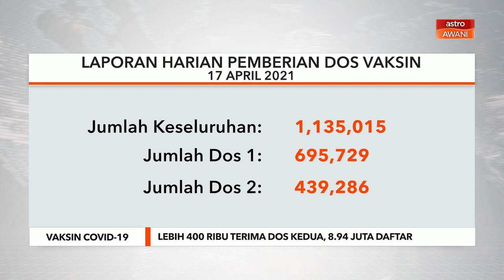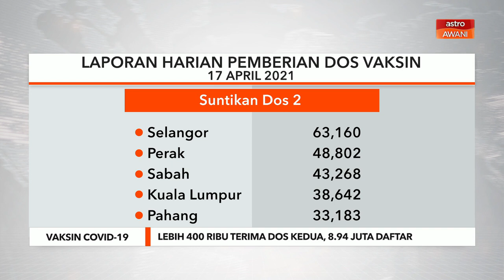Vaksin COVID-19 | Lebih 400 ribu terima dos kedua, 8.94 juta daftar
Seramai 439,286 individu dalam kumpulan fasa pertama Program Imunisasi COVID-19 Kebangsaan telah melengkapkan dua dos suntikan vaksin mereka setakat semalam.

Perkara itu dimaklumkan oleh Menteri Kesihatan Datuk Seri Dr Adham Baba menerusi satu infografik dikongsikan di laman Twitter rasminya.